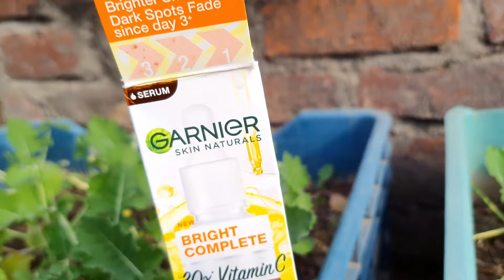I tried VITAMIN C SERUM in my Skincare| Vitamin C serum for face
In today’s video, I’m going to talk about the key to achieving flawless, healthy-looking skin with ease! Yes, you read it right, you can now achieve the skin of your dreams by including the goodness of a vitamin C serum in your skincare routine regularly.
First things first, what is a serum? Serum is a skincare product that is highly concentrated, very lightweight and blends in the skin effortlessly to help you get maximum benefits. One of the important ingredient when looking for a serum has to be vitamin C as it is known for its antioxidant properties, which means it helps reduce dark spots while brightening the skin and acts as an anti-ageing solution as well. You can try getting your hands on the Garnier Vitamin C serum for the face to get visible results in no time. With 30X vitamin C, it is made with natural ingredients like Yuzu lemons and backed by science to fade dark spots and get an even skin tone instantly. . The Garnier vitamin C serum is paraben-free and sulphate-free, making it one of the best vitamin C serums in town.
Speaking of the packaging, the vitamin C serum comes in a compact, attractive bottle with a dropper that makes the application super easy. The serum is made of a milky white, not-too-thin, not-too-thick, lightweight, non-sticky texture that absorbs into the skin quickly. Once done, don’t skip applying a hydrating moisturiser and SPF to protect your skin from environmental aggressors. For best results, use the vitamin C serum twice a day.
Get more vitamin C at a lesser price. Available in three sizes – buy the Garnier vitamin C serum 15 ml for Rs. 225, 30 ml for Rs.449 and 50 ml for Rs. 875 only.